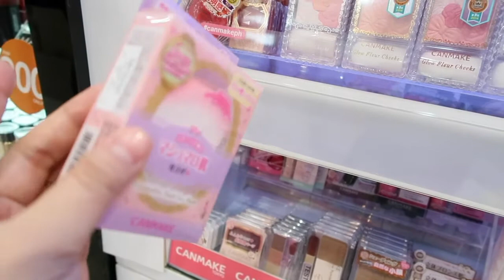Vlog #15: Namili ng Make up sa Watson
💄MUST READ💄

💄FILMING GADGETS💄
Filming Camera: Canon EOS 500D
Vlogging Camera: Canon G7x Mark II
Edit Video Thru: Mac Apple Imovie 10